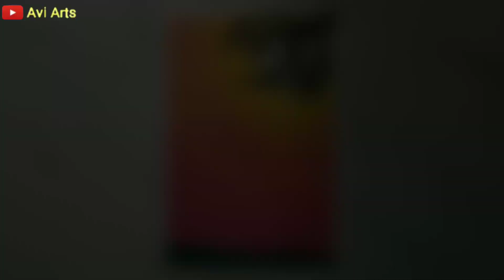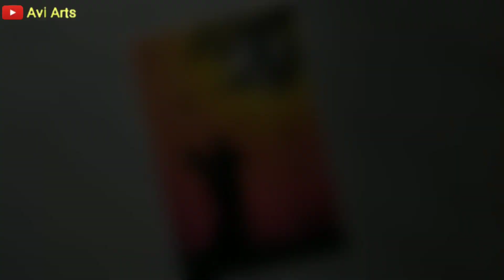Easy couple drawing with oil pastels for beginners.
Hello everyone I hope you are good.😊
In this video I am going to show how to draw couple in moonlight scenry with oil pastels.